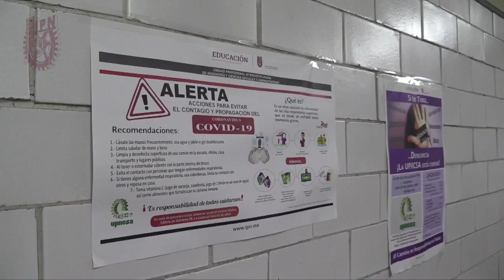Exitosa jornada en el examen de admisión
Gracias a la participación de los aspirantes, los docentes y el personal de apoyo, registramos una exitosa jornada en el examen de admisión de los niveles medio superior y superior, en las Modalidades No Escolarizada y Mixta, donde las fuertes medidas sanitarias fueron fundamentales para el desarrollo del proceso.